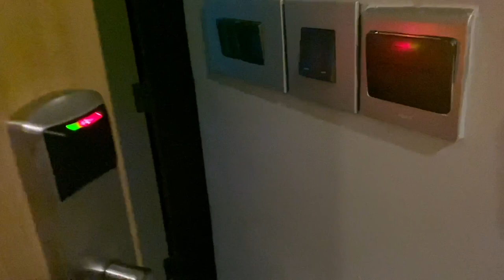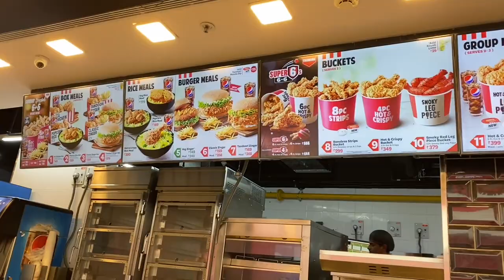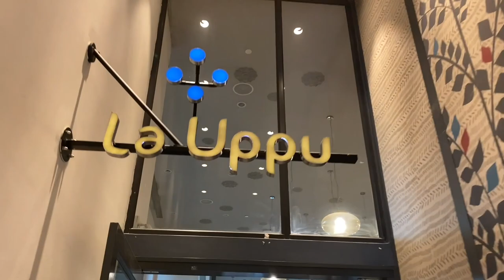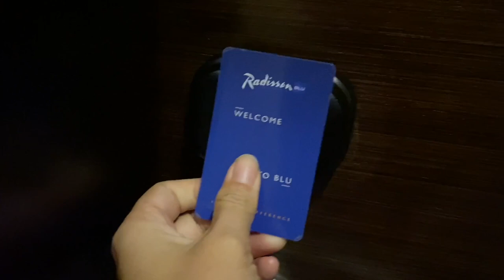A family trip♥️